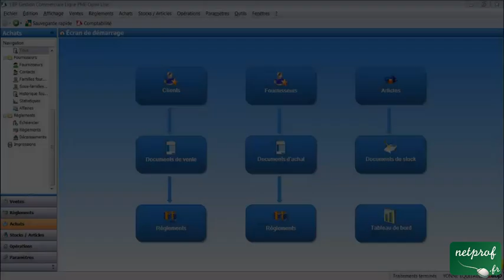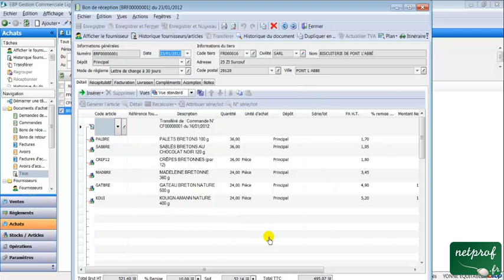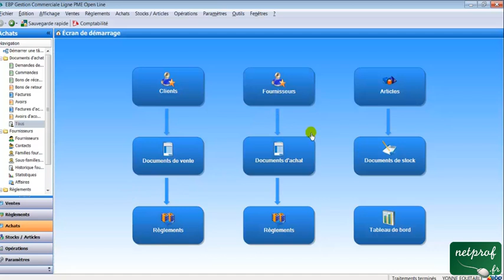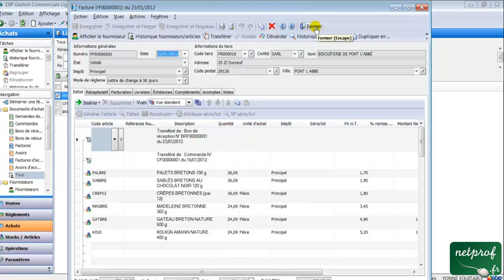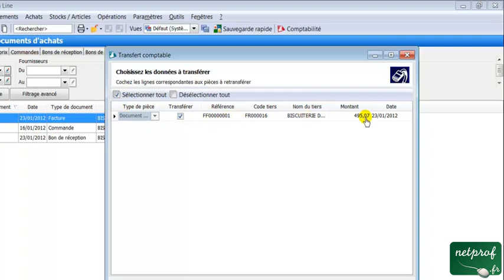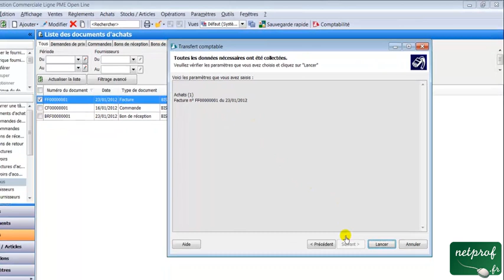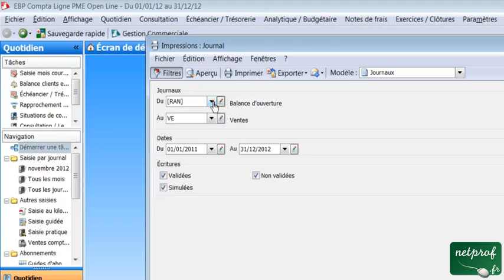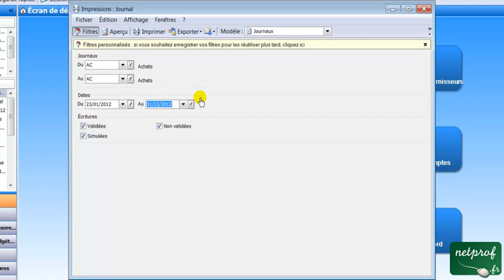PGI 11 : Transférer un BR en facture puis une facture en Comptabilité